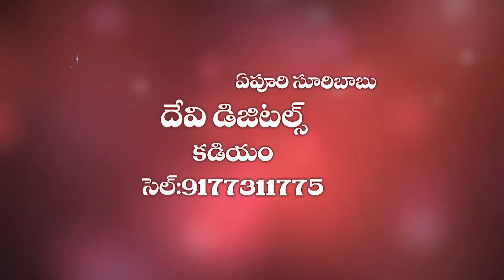Pilli's Wedding Invitation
WEDDING
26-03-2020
By